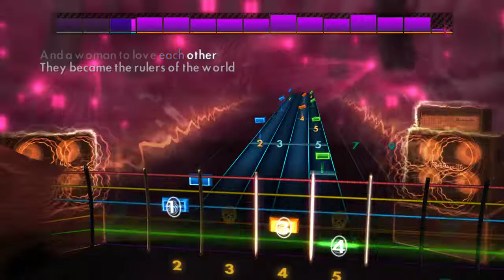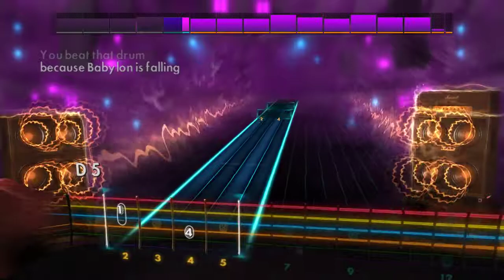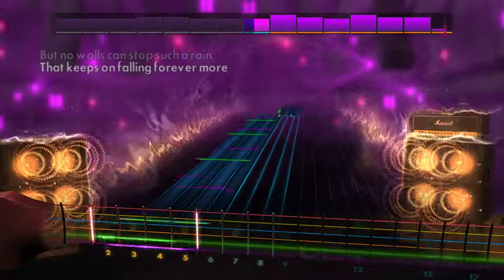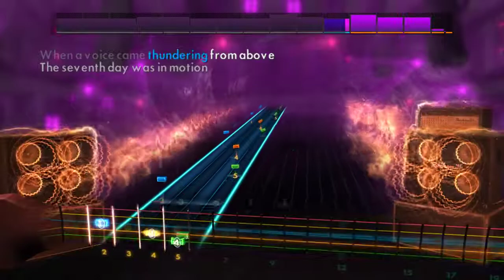Ghost - Bible | Lead (RS 2014 CDLC)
Kinda flopped it at the very beginning but pulled myself together quickly. Dont want to spend too much time trying to get it perfect. 95% is good enough for me. Pretty easy song anyhow. But its a great song. Those power chords never get old \m/